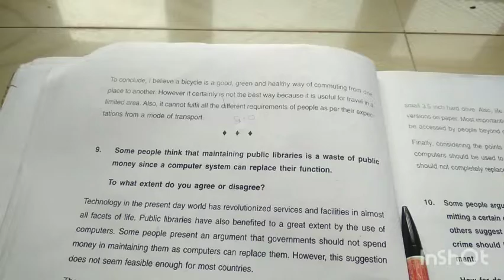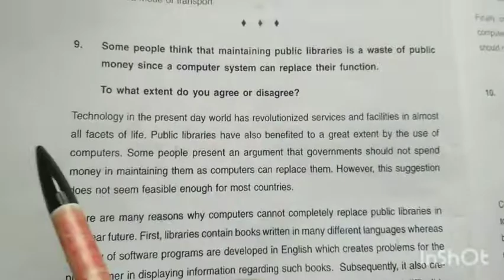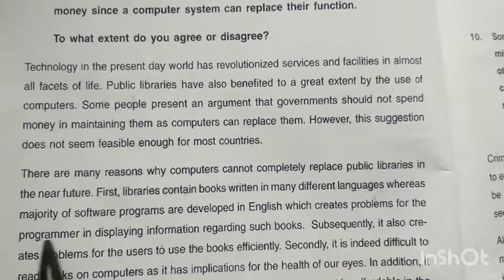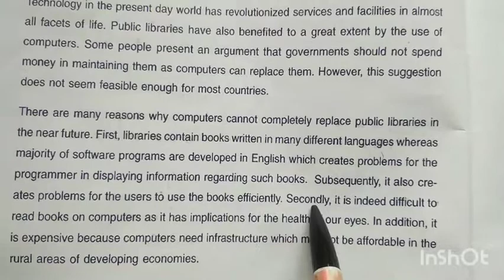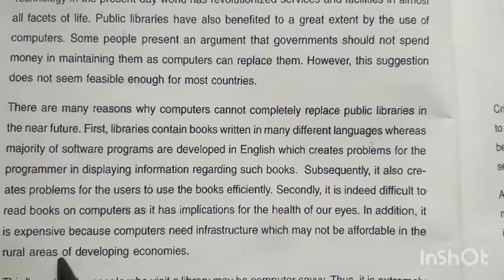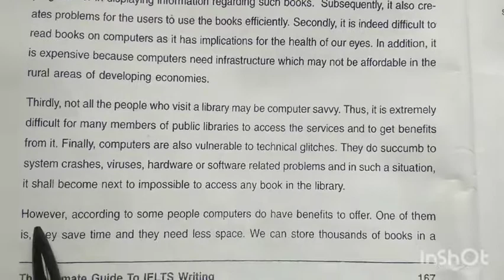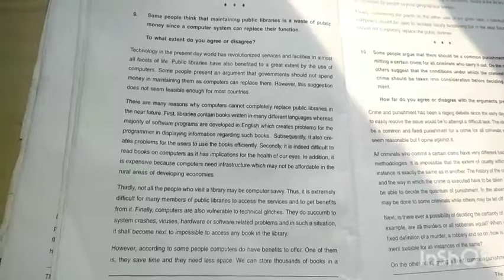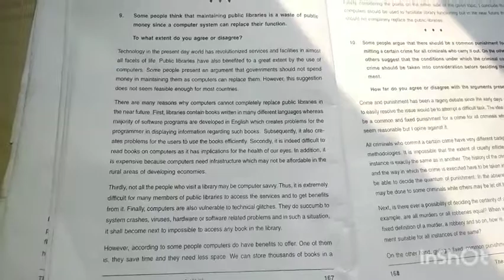💯recent 8 band sample answer of writing task 2#recent topic for IELTS writting task 2#IELTS writting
8 band sample answer of IELTS Writting Task 2/repetitive topic for IELTS writting/IELTS recent topicsample answer of IELTS writting task 2/recent IELTS writting topics/how to improve writing task2/
how to get 8 band in writting task 2/recent topics for IELTS Writting Task 2/essay writing for IELTS
sample answer of IELTS Writting Task 2/recent topics for IELTS Writting Task/IELTS Writting Task 2
IELTS Writting Task 2 Agree Disagree/9 band sample answer of IELTS essay writing task 2
9 band sample answer of IELTS Writing Task 2/ielts essay writing task 2/IELTS writing task 2/ielts
sample answer of IELTS writting task 2/recent IELTS writting topics/how to improve writing task2/
9 band sample answer of IELTS Writing Task 2/ielts essay writing task 2/IELTS writing task 2/ielts

9 band sample answer of IELTS Writing Task 2/ielts essay writing task 2/IELTS writing task 2/ielts
9 band sample answer of IELTS Writing Task 2/ielts essay writing task 2/IELTS writing task 2/ielts

9 band sample answer of IELTS Writing Task 2/ielts essay writing task 2/IELTS writing task 2/ielts
9 band sample answer of IELTS Writing Task 2/ielts essay writing task 2/IELTS writing task 2/ieltsielts writing task 2,ielts writing,writing task 2,ielts writing task 2